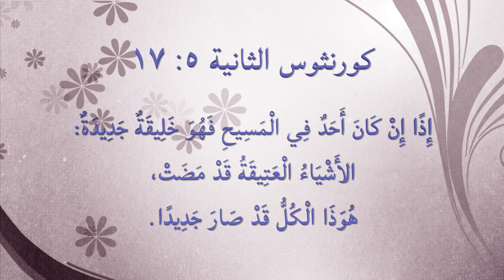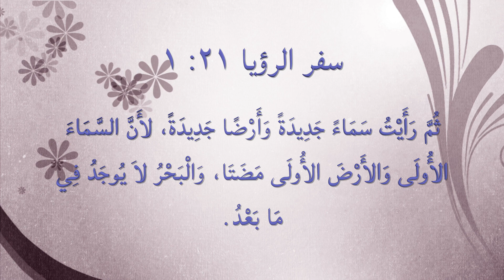الإعتراض #٢٤٥، ما هو الجديد؟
التمييز بين البُعدين المادري والروحي هو أساسي لتمييز الخليقة الجديدة التي يتحدث عنها الكتاب المقدس في بعض المواضع.الإعتراض #٢٤٥، ما هو الجديد؟
التمييز بين البُعدين المادري والروحي هو أساسي لتمييز الخليقة الجديدة التي يتحدث عنها الكتاب المقدس في بعض المواضع.
لمراجعة المزيد من المواضيع الرجاء زيارة موقعنا الإلكتروني من خلال الضغط على الرابط التالي: